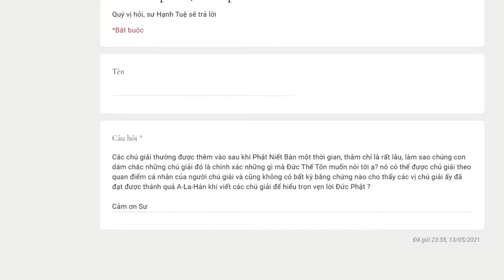549. Chú giải có đáng tin cậy?